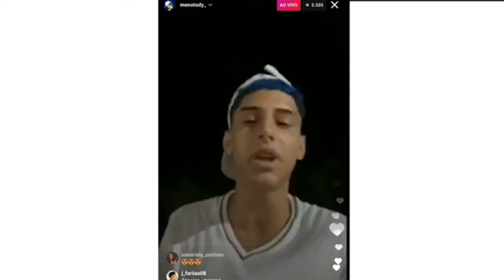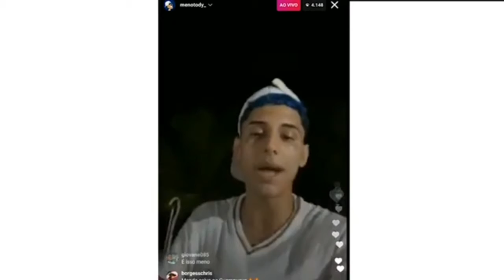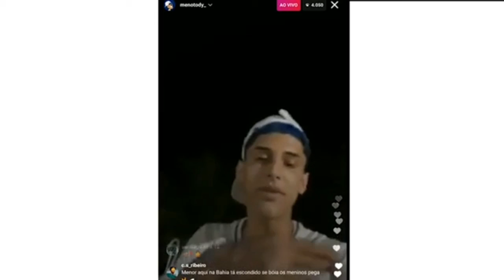Soldado Mourão fala mal de Meno Tody e ele responde!